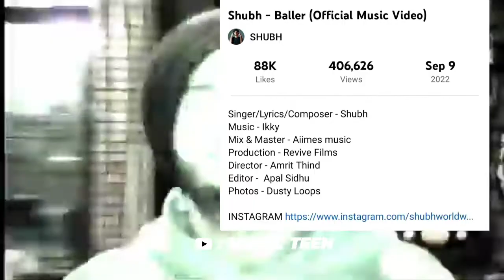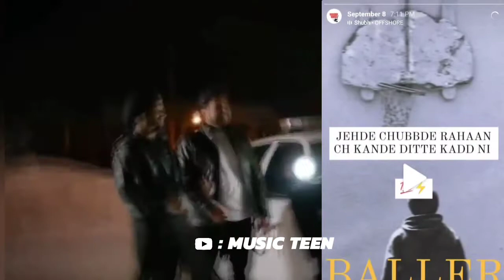SHUBH : Baller review / reaction | Breakdown | shubh new song baller | ikky